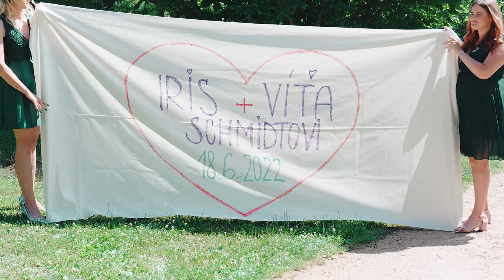Irena & Vítek | svatební video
Krásná svatba, kterou jsem natáčel pro Irenu a Vítka.

CHTĚLI BYSTE TAKÉ SVATEBNÍ VIDEO?

SVATEBNÍ VIDEO:
Kamera - Filip T. Nalevajko
Postprodukce - Filip T. Nalevajko

HUDBA POUŽÍTÁ Z:
Artlist (získáš 2 měsíce zdarma)

Použijte slevový kód FILIP10, díky kterému ZÍSKÁTE SLEVU 10 % na webu
Sleva můžete použít na značky Tamron, Boya, 3 Legged Thing a Jupio.

VYBAVENÍ:
Na co točím/fotím:
Foťák:
Sony A7IV
Sony A7III

Objektivy:
Tamron 17-28mm f/2.8 di iii rxd
Tamron 28-75mm f/2.8 di iii rxd G2

Dron:
Dron DJI Mavic Air 2 Fly More Combo

Příslušenství:
Mikrofon Boya BY-BM3031
Porty Hollyland Lark 150
Gimbal Ronin RS2 Pro Combo